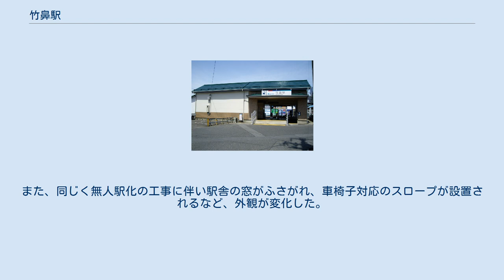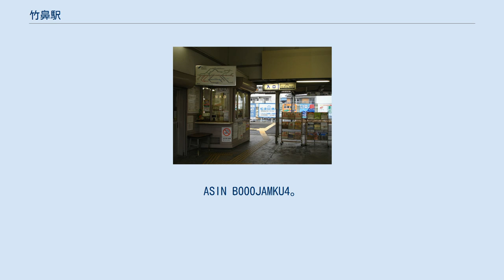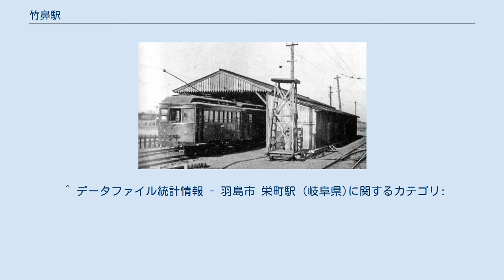竹鼻駅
竹鼻駅（たけはなえき）は、岐阜県羽島市竹鼻町狐穴栄町にある、名古屋鉄道竹鼻線の駅である。
駅番号はTH06。
第2回「中部の駅百選」選定駅。
 駅舎に向かって左側には隣接して竹鼻鉄道の本社（木造2階建）があった。
名古屋鉄道へ合併後も倉庫などとして建物を利用していたが、1980年頃に老朽化のため取壊し、跡地を月極駐車場に転用している。
また、竹鼻線開通当初からホームと反対側に検車庫（栄町車庫→竹鼻分庫）も併設されていた。
検車設備は1962年の昇圧後に撤去されたが、その後も暫く側線として車輌の一時留置や軌道改良の資材置場などに使用していた（1980年頃に沿道を拡幅するため用地を羽島市へ売却）。
 単式1面1線ホームを持つ地上駅。
駅集中管理システム（名鉄岐阜駅管理）導入済の無人駅である。
 ホームに隣接してあった旧荷物取扱所を改造し、自転車駐輪場を併設している。
以前はこの駐輪場の入口が改札口（駅員が管理）となっていたため、ホームの中へ自転車を持って入る珍しい光景が見られたが、無人駅（駅集中管理）化による工事に伴い、駐輪場の場所はそのままで改札内から切離し、道路側（駅舎外）から駐輪場へ直接入るように変更された。
また、同じく無人駅化の工事に伴い駅舎の窓がふさがれ、車椅子対応のスロープが設置されるなど、外観が変化した。
 1992年度時点では竹鼻線内では笠松駅に次いで利用者が多かったが2000年頃から分散しており、他の駅に抜かれている。
 羽島市役所へは次の羽島市役所前駅が最寄となるが、羽島市（旧・竹ヶ鼻町）の中心街へは最も近く、駅の所在地は昔ながらの街並み（旧市街）の外れとなっている。
 ^ 清水武、田中義人『名古屋鉄道車両史 上巻』、アルファベータブックス、2019年、59頁、ISBN 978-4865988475。
 ^ 『名古屋鉄道社史』名古屋鉄道、1961年、546-547頁。
ASIN B000JAMKU4。
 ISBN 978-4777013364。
 ^ “トランパス15駅に導入／名鉄、14日から”. 交通新聞 (交通新聞社): p. 1. (2007年12月7日) ^ a b 駅時刻表：名古屋鉄道・名鉄バス、2019年3月24日閲覧 ^ 電気車研究会、『鉄道ピクトリアル』通巻第816号 2009年3月 臨時増刊号 「特集 - 名古屋鉄道」、巻末折込「名古屋鉄道 配線略図」 ^ 名鉄120年史編纂委員会事務局（編）『名鉄120年：近20年のあゆみ』名古屋鉄道、2014年、160-162頁。
 ^ データファイル統計情報 - 羽島市 栄町駅 (岐阜県)に関するカテゴリ: